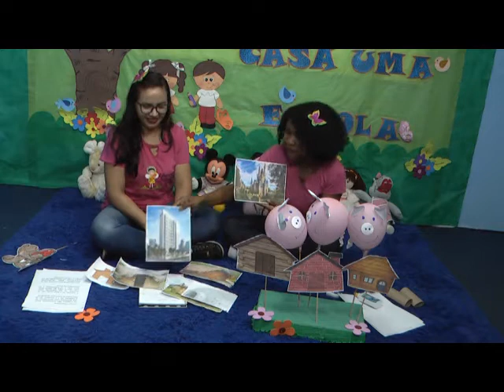AULA DIA 04/11/2020 - CRECHE & Pré I II - PROFª MACELE E PROFª JOSELMA